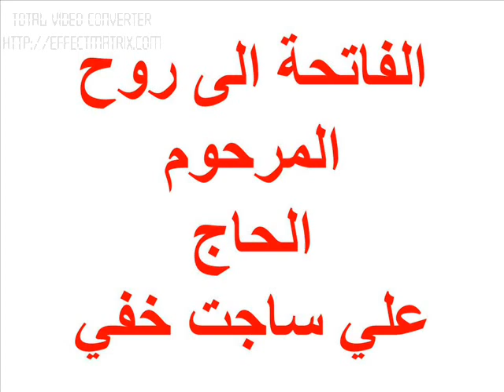مجلس فاتحة المرحوم الشيخ الحاج علي ساجت الرحيماوي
مقاطع صوتية من اليوم الثلث لمجلس الفاتحة على روح المرحوم الشيخ الحاج علي ساجت خفي الرحيماوي رحمه الله 22 / 10 / 2012